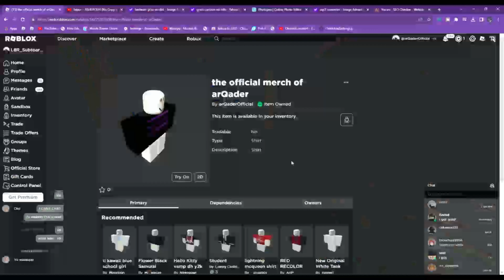Roblox Bedwars but there's no Kit! Playing Squads in Roblox Bedwars with no kit!